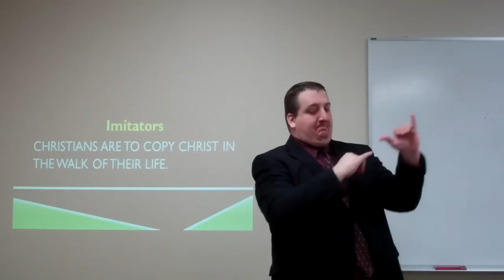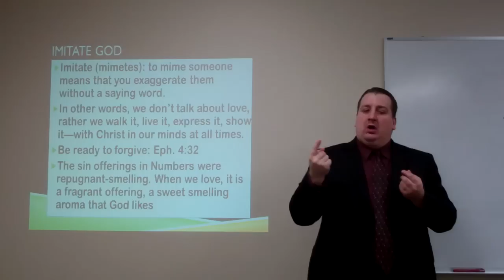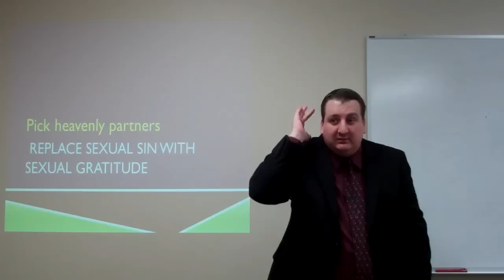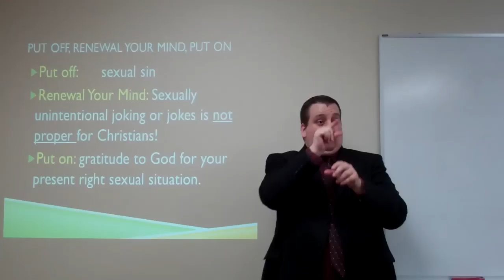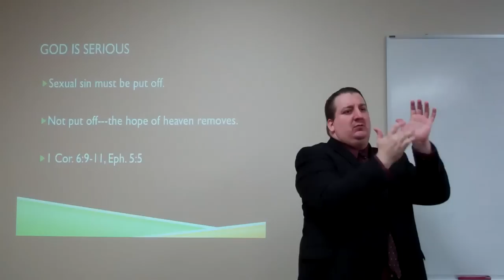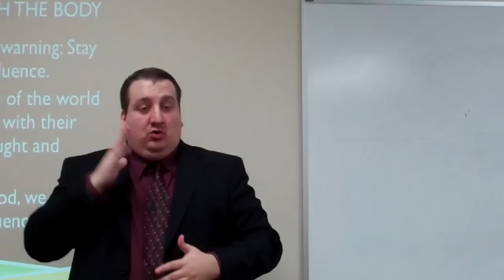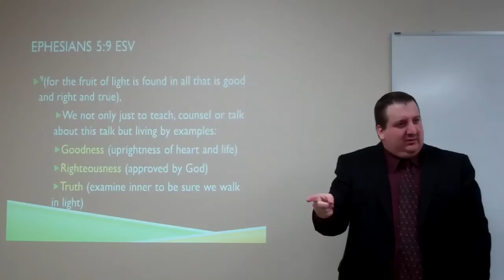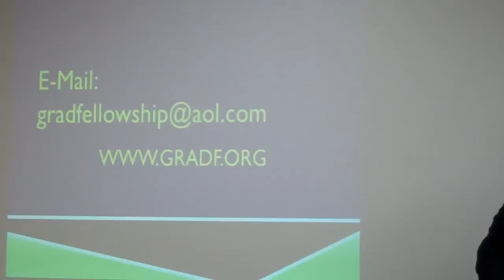Church Life--Walk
American Sign Language sermon on Ephesians 5:1-14 by Deaf Pastor Jeremiah Ziehr